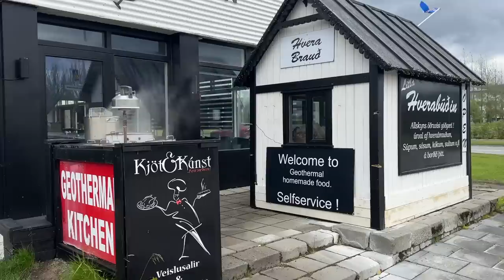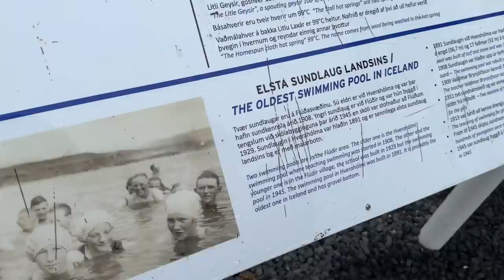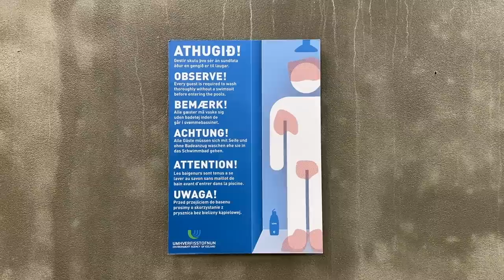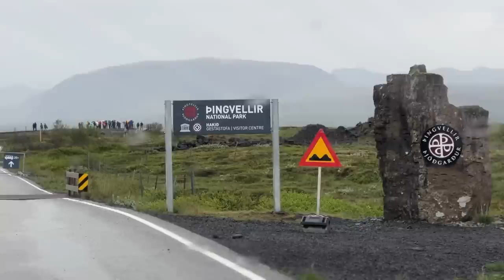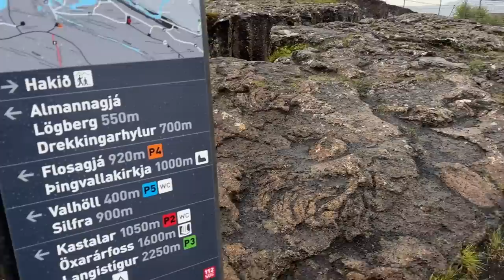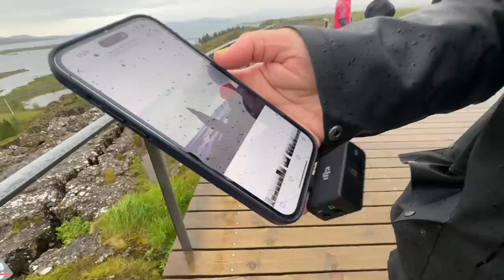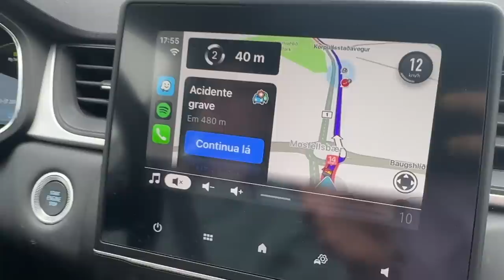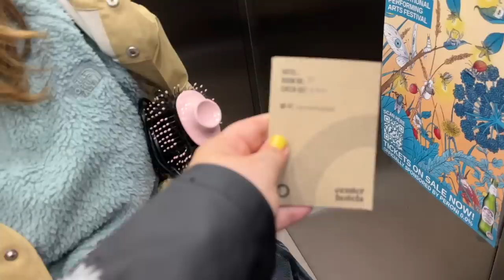VLOG ISLÂNDIA: NOSSO ÚLTIMO DIA NA ESTRADA • Karol Pinheiro e Maqui Nóbrega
Última dia dirigindo, com direito a banho na primeira piscina natural da Islândia e, claro, belíssimas paisagens!